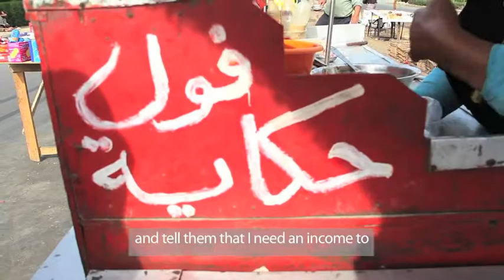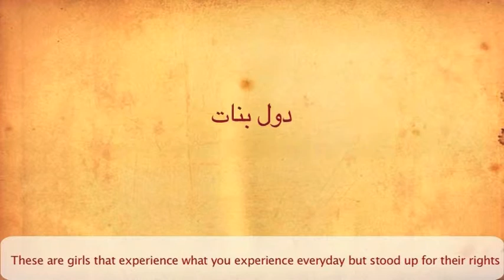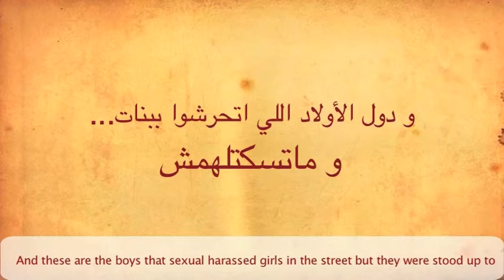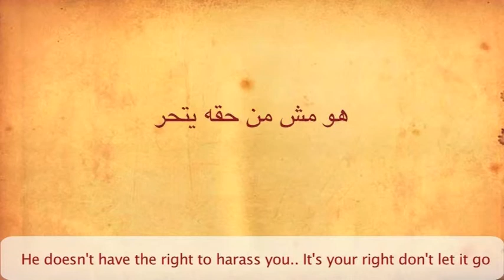DESIGN IN(G) SOCIETY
In the winter semester 2012/13, a group of 130
9th semester graphic-, media- and product-design from German University in Cairo (GUC) and GUC Campus Berlin have been participating in the Cairo- and Berlin-based Project "DESIGN IN(G) SOCIETY", lead by Tom Bieling (Design Research Lab, Berlin).

The intercultural project, related to the course "Advanced Research Methods", focuses on the designer's role in terms of understanding, influencing and creating social sustainable processes in urban context.

The guiding questions were: What role does the design of urban environment and public spaces play in terms of enabling or hindering social interaction? What role do "objects" play in this context? In this, a special fo­cus was laid out on social Interaction between people with "conflict potential" (e.g. old-young, man-woman, rich-poor, different cultural or religious backgrounds, state -- people, etc. ).

Final goal of the course was, to find (designerley) ways of solving the social Problems, the participants discovered, using the broad range of de­sign-relevant issues and skillz (e.g. Product-, Service-, Information-, Interaction-, Event-, ...Design).

This video collects some of the manifold impressions from the project.
The project has been accomponied by a blog, meant to document the process and the outcomes of this project.

Click here, if you want to learn more about DESIGN IN(G) SOCIETY!

Credits:

The video contains material from the following project teams, in its order of appearance:

Project "The burial Chamber"
(Hesham Ashour, Mohamed El Kholy, Shreef Kamesh)

Project "New Cairo Residents vs Street Vendors"
(Ahd Badawy, Heba Sherif, Mariam El-Tonsy, Nadine Azim, Yasmine Motaleb)

Project "Kiosk Hangout"
(Alyaa El Gharby, Aya El-Shawarby, Dina El Said, Nehal Reda, Salma Bayoumi, Sara Sallam)

Project "Don't judge me!"
(Ayounour Hussein, Farah Galal, Salma El Far, Samar Khazbak, Shaymaa Ezzo, )

Project "Sexual Harassment"
(Aya Elsify, Esraa Thabet, Hend Awad, Mennat-Allah Kheireldin, Norhan Abdelmosen, Noura Hussein)